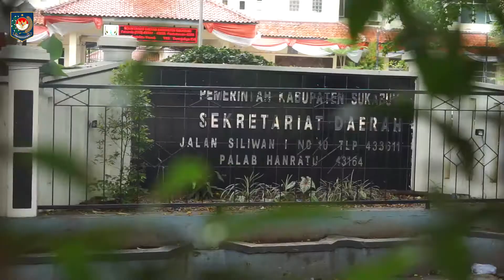Kabupaten Sukabumi Siap Sukseskan Pemungutan Suara 9 Desember Patuh Prokes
Teman Praja, Pemerintah Daerah dan Penyelenggara Pilkada Kabupaten Sukabumi kompak menegaskan bahwa daerahnya telah siap menyukseskan Pilkada Serentak Tahun 2020 dengan ditandai tidak ditemukannya pelanggaran Protokol Kesehatan selama kampanye Pilkada berlangsung

Masyarakat serta pelaku usaha juga siap menyukseskan Pemungutan Suara 9 Desember 2020 dengan patuh protokol kesehatan Covid-19